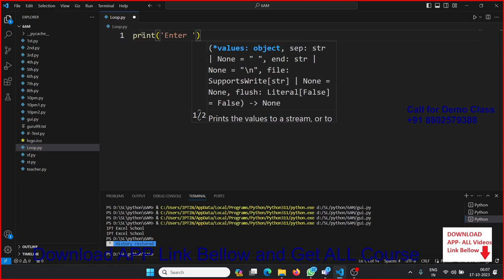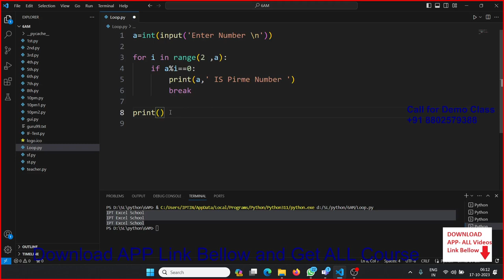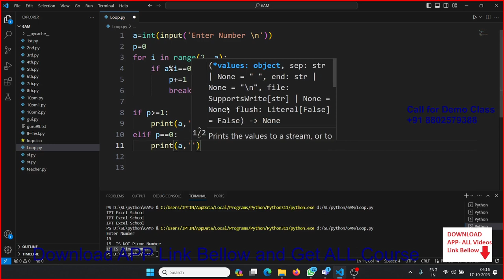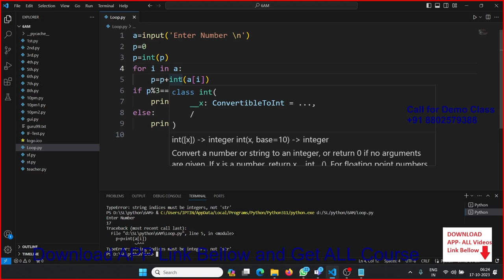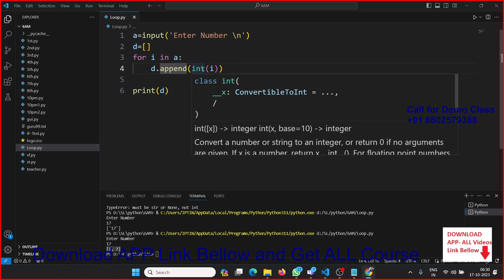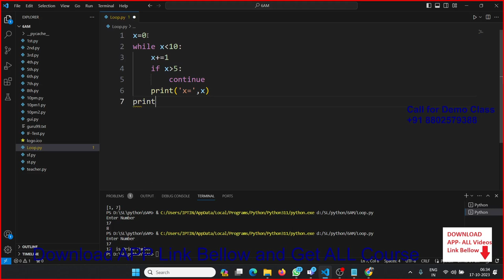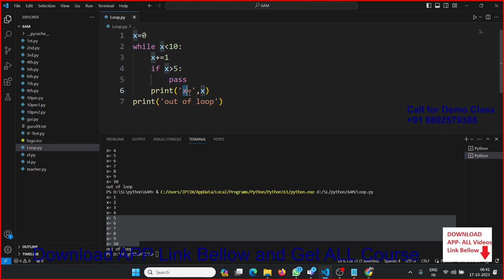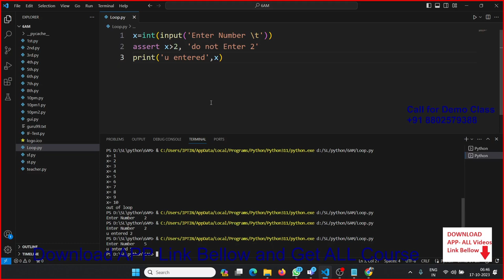Python GUI Classes in hindi